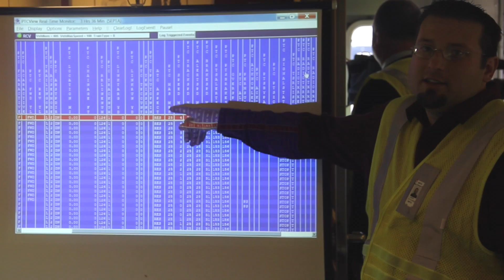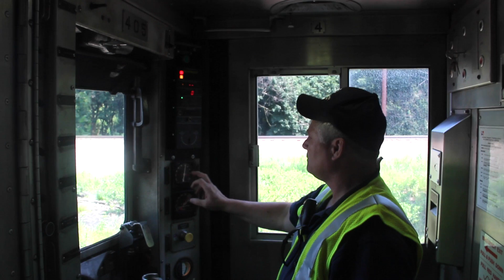Positive Train Control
Positive Train Control Demonstration & Tour at SEPTA's Frazer Maintenance Facility